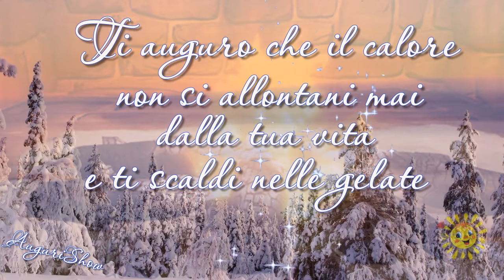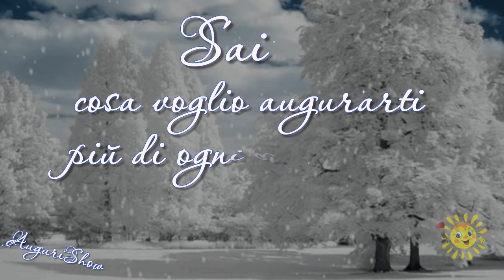Sai Cosa Voglio Augurarti Più di Ogni Altra Cosa?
Semplice calore umano...

Quando i cari occhi ti guardano e ti fanno sentire così bene,  sembra che più di questo non hai bisogno per essere felice.

Ti auguro che il calore non si allontani mai dalla tua vita e ti scaldi nelle gelate più intense ... e non solo in inverno ... ma anche nella vita giorno per giorno ...

Lascia che questo calore ti aiuti a vivere, lavorare, amare ed essere felice!

Semplice calore umano.
Semplicemente calore ...
Tanti Auguri!

🌹IMMAGINI i e Cartoline musicale
per fare Auguri di Buon Compleanno sul sito: